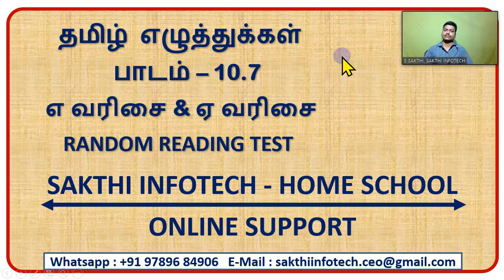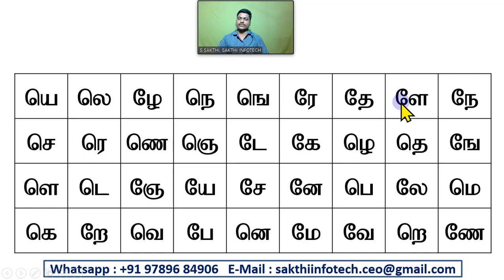ALPHABET எ வரிசை & ஏ வரிசை RANDOM READING TEST - SAKTHI INFOTECH